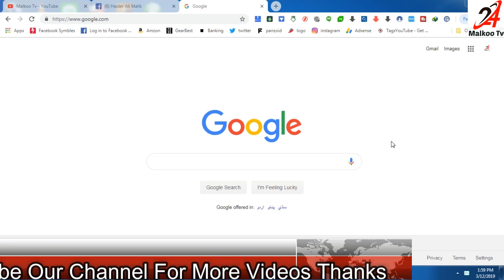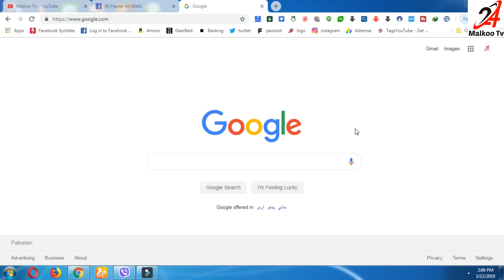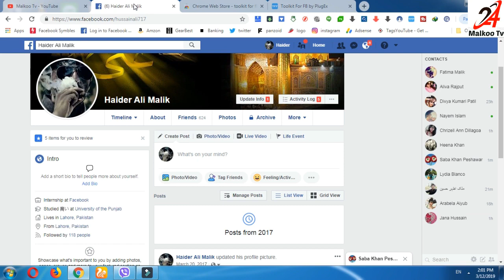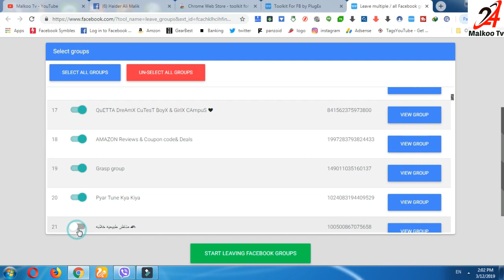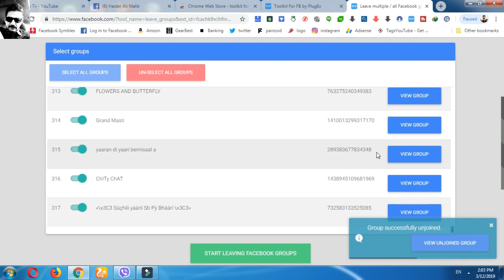How To Leave ALL Facebook Groups Just One Click !! Facebook Group Ko Kaise Leave Karin